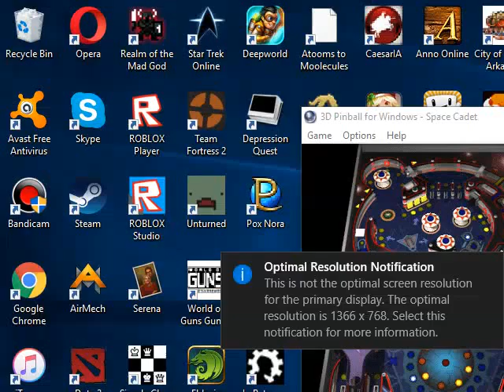3D Pinball: Space Cadet - Video 5